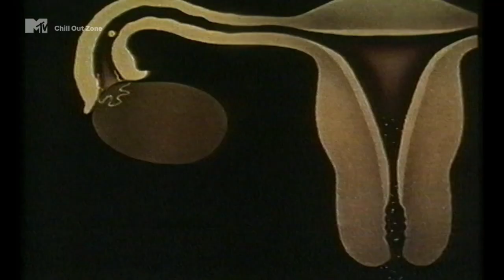Fila Brazilla - The Speewah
1998